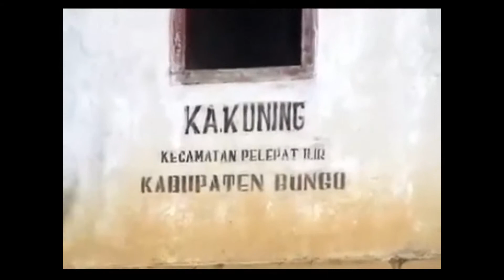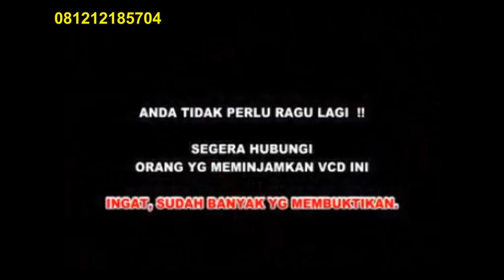Lagi Viral...!!!!!!Pupuk sawit Supaya Berbuah Banyak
Pupuk sawit Supaya Berbuah Banyak
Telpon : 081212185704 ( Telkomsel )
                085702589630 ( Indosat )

Jenis Pupuk Yang Bagus Untuk Perangsang Buah Sawit, Merupakan pupuk yang mampu meningkatkan produksivitas buah kelapa sawit, Pupuk ini selain merangsang munculnya buah sawit juga membuat tanah menjadi gembur dan subur, Tanaman sawit pun akan menjadi sehat kebal terhadap hama dan penyakit dsb.

Selain meningkatkan buah sawit jenis pupuk yang bagus untuk perangsang buah sawit ini mampu untuk membuat buah sawit supaya besar dan jajang menjadi besar.

Saat ini dari berbagai petani mengeluhkan bagaimana cara mengatasi permasalahan ini baik dari pupuk hingga permaslahan kenapa buah sawit produksinya kurang maksimal. dengan jenis pupuk yang bagus untuk perangsang buah sawit dari PT Natural Nusantara (Nasa) mampu menjawab semua permasalah pada kelapa sawit anda.

Apa saja jenis pupuk yang bagus untuk kelapa sawit nasa yang dibutuhkan ?,,,
Pupuk Nasa Untuk Sawit :

1. Power nutrition
2. Supernasa Granule / Pop Supernasa (pilih salah satu)

Dosis pupuk kelapa sawit nasa per 1 hektarnya Pop supernasa 6 kg atau Supernasa Granule 50 kg dan Power Nutrition 6 kg per Ha.

1. Power nutrition
2. Supernasa Granule / Pop Supernasa (pilih salah satu)

sawit tanah pasir, pupuk sawit lahan pasir, pemupukan sawit di lahan pasir, budidaya sawit